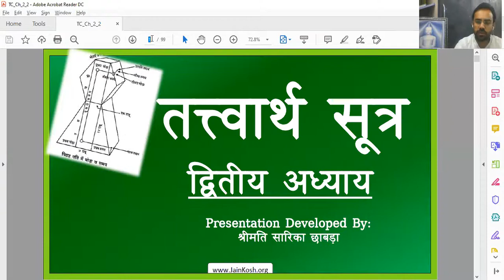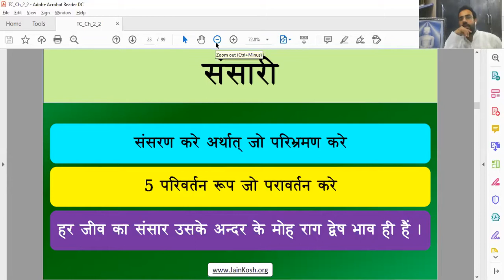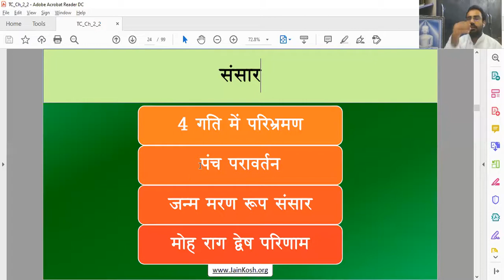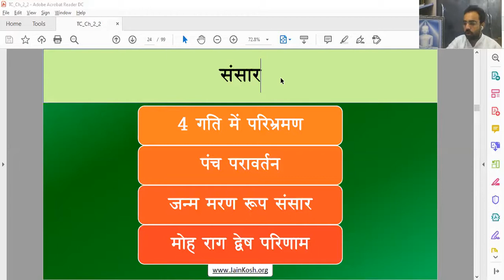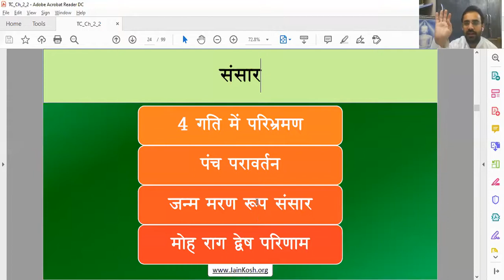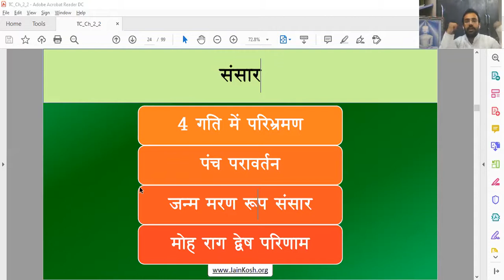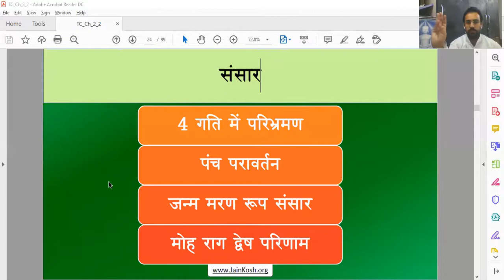Nu-80 दिनांक 02/10/20 विषय-तत्त्वार्थसूत्र, अध्याय-2 सूत्र-10-11 वक्ता-डॉ अभिषेक जैन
संसार के चार लक्षणों की चर्चा